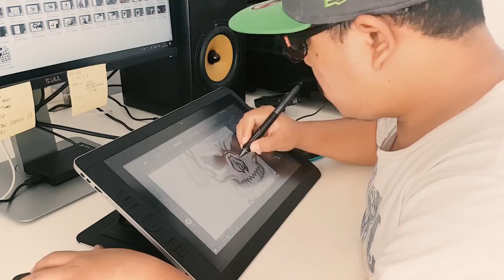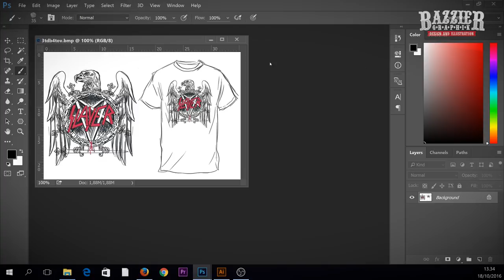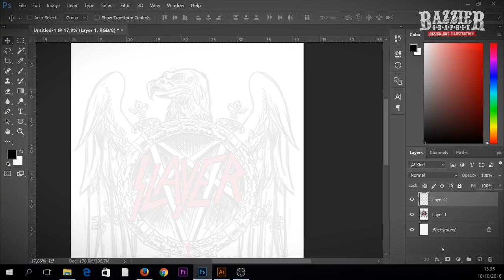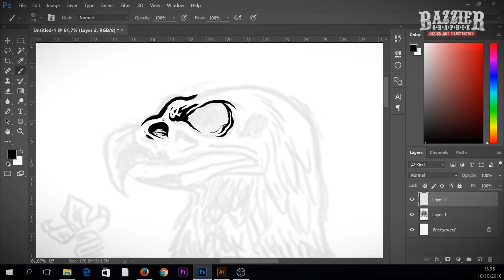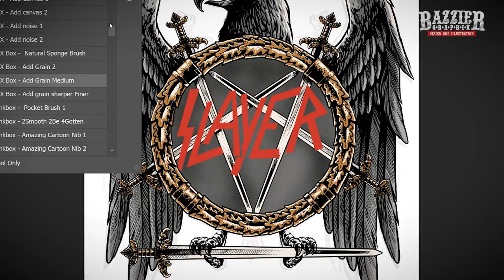The Making of Band t shirt for Slayer with English Subtitle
Intro : Line of Fire by Jason Shaw @audionautix.com